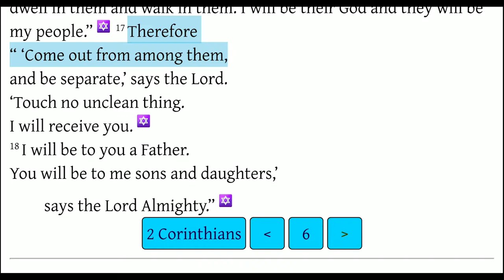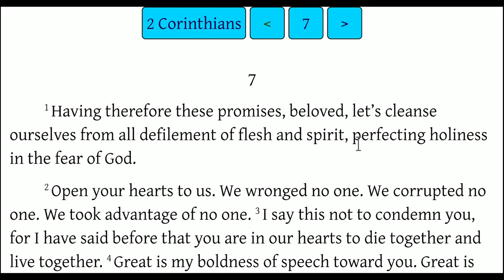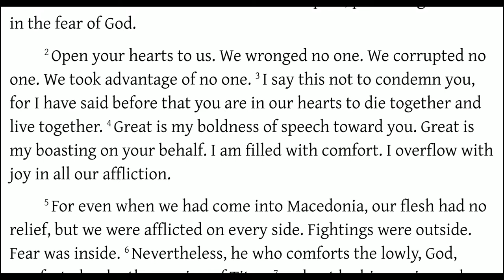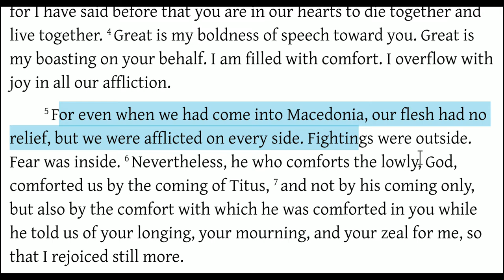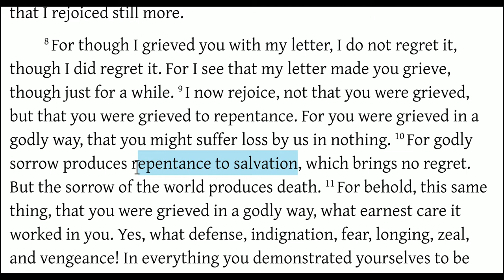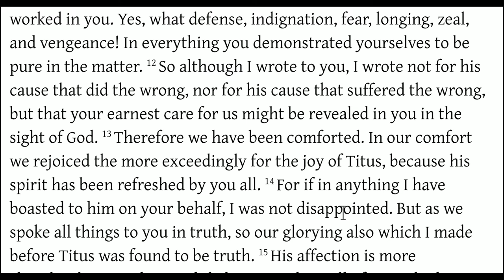Godly Sorrow Leads to Repentance (2 Corinthians 7)